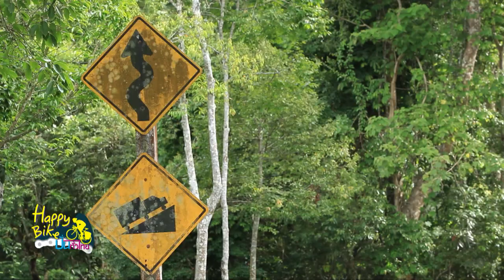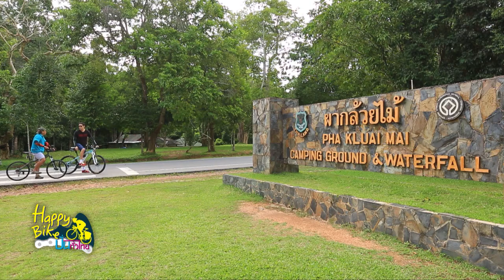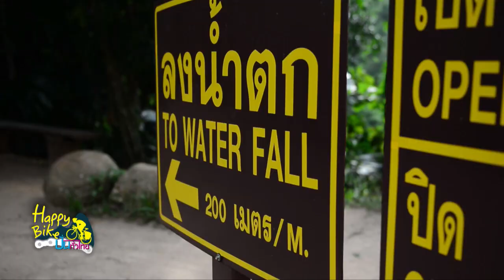Happy Bike Break3 Peter